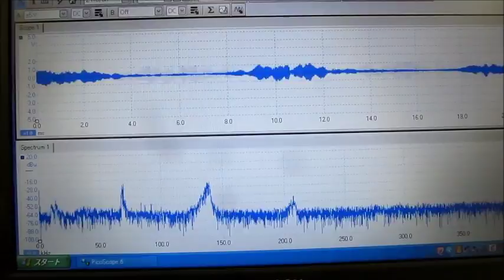‹脱気・マイクロバブル発生液循環システム› ultrasonic-labo